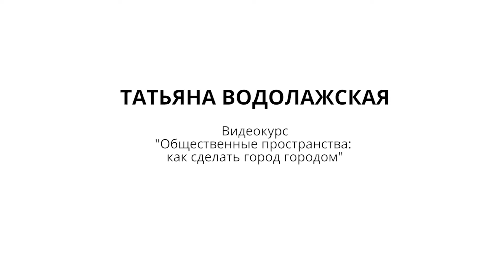Видео-курс: Общественные пространства: как сделать город городом. Анонс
Видео-курс Татьяны Водолажскай "Общественные пространства: как сделать город городом" на платформе летучего университета
1. Идея города. Что позволяет городам «городеть»?
2. Общественные пространства: особая городская территория
3. Право на город как политическая и культурная идея
4. Как реализовать право на город: политико-правовые механизмы
5. Как сделать «город для людей»: социально-пространственный подход
6. Исследования общественных пространств. Что можно изучать и какие методы работают?
7. Сообщества, качество жизни и развитие городов
8. Городские общественные пространства Беларуси
8 видео-лекций и дополнительные материалы к каждой теме.